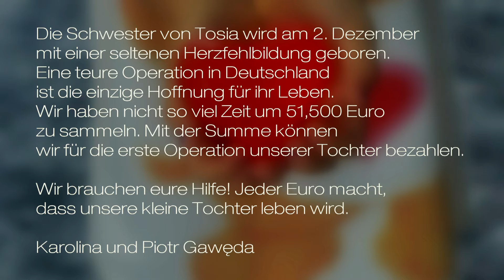Meine liebe Schwester...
Die Schwester von Tosia wird am. 2 Dezember mit einer seltenen Herzfehlbildung geboren. Eine teure Operation in Deutschland ist die einziege Hoffnung für ihr Leben. Wir haben nicht so viel Zeit um 51,500 Euro zu sammeln. Mit der Summe können wir für die erste Operation unserer Tochter bezahlen.

Wir brauchen eure Hilfe! Jeder Euro macht, dass unsere kleine Tochter leben wird.

Sie können helfen mit einer Spende - Banküberweisungen an folgendes Konto:
Die Stiftung für Herzkranke Kinder Cor Infantis:
EUR PL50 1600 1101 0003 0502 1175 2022 mit Bemerkung "Zosia Gaweda"
Swift: ppabplpk

Bank: BGŻ BNP PARIBAS oddział w Lublinie, ul. Probostwo 6A, 20-089 Lublin